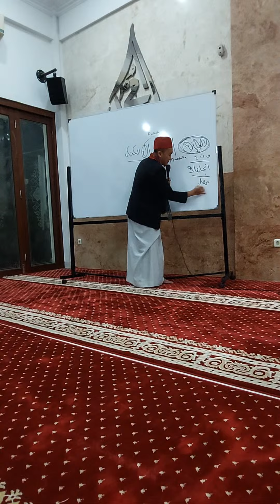Highlight 8:53 - 13:53 from Kajian Akhir Pekan, 14 Ramadan 1445 H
Bersama Ustad Khoirul Ibad, Lc, M.Ag